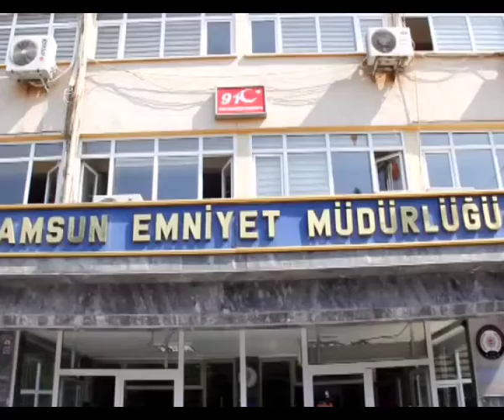BALDIZINI ÖLDÜREN POLİS MEMURU ADLİYEYE SEVK EDİLDİ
Samsun'da, baldızını tabancayla öldüren polis memuru sorgulanmasının ardından adliyeye sevk edildi.